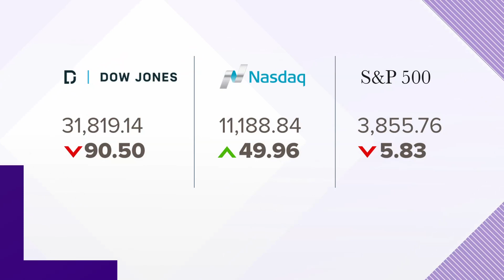Explaining the collapse of both Silicon Valley Bank (SVB) and Signature Bank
An expert explains what causes a bank to fail.